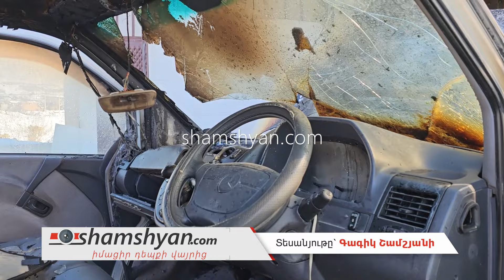Լոռու մարզում հրդեհ է բռնկվել ավտոտեխսպասարկման կետում. Mercedes Vito-ն դարձել է ոչ շահագործելի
Այսօր՝ փետրվարի 1-ին, արտակարգ դեպք է տեղի ունեցել Լոռու մարզում: Ժամը 12:15-ի սահմաններում ՀՀ Ներքին գործերի նախարարության փրկարար ծառայության 9-11 ճգնաժամային կառավարման ազգային կենտրոն ահազանգ է ստացվել, որ Վանաձոր-Ստեփանավան ավտոճանապարհին՝ Կամակատար մատուռի հարևանությամբ ավտովերանորոգման կետում ավտոմեքենա է այրվում: